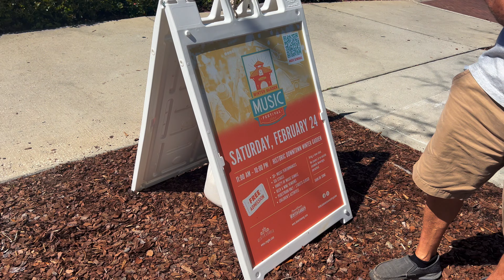ELES VÃO DESMAIAR DE FOME 😰😰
Fique por dentro de nossas aventuras em família. Acompanhe nossos videos duas vezes na semana.

Teremos muita diversão, comida e viagens em família
Acompanhe também no nosso instagram: